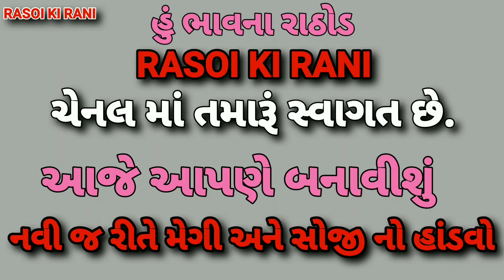મેગી અને સોજી નો હાંડવો || Gujarati Vegetable Handvo Recipe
સોજી નો હાંડવો,
મેગી રવા નો હાંડવો રેસીપી,
હાંડવો બનાવવા ની રીત,
ઇન્સ્ટન્ટ હાંડવો બનાવવા ની રીત,
રવા નો ઇન્સ્ટન્ટ ક્રિસ્પી હાંડવો,
વેજીટેબલ હાંડવો બનાવાની રીત,
gujarati handvo recipe,
Gujarati Vegetable Handvo Recipe,
handvo,
rava no instant handvo,
rava no handvo,
handvo recipe in gujarati,
easy handvo,
how to make handvo,
handvo recipe in kadai,
handvo in gujarati,
instant handvo recipe,
quick handvo recipe,
RASOI KI RANI

gujarati food
gujarati recipe